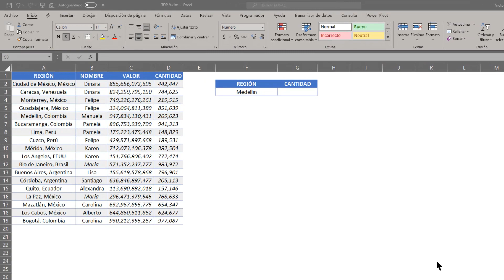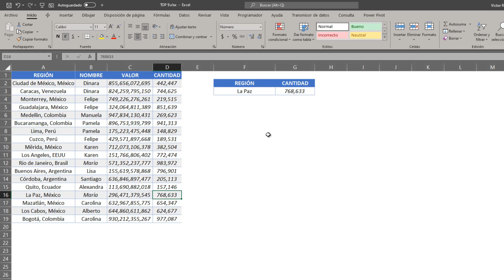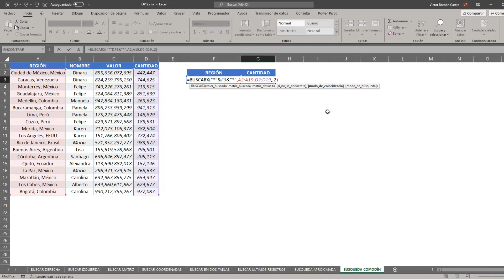8.- BUSQUEDA con COMODINES con BUSCARX - La guia definitiva de BUSCARX en 8 ejemplos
EL uso de comodines hace más fácil la búsqueda